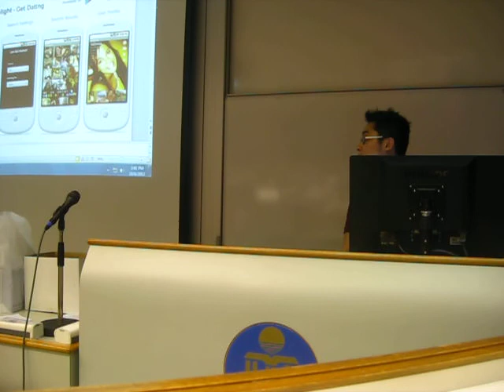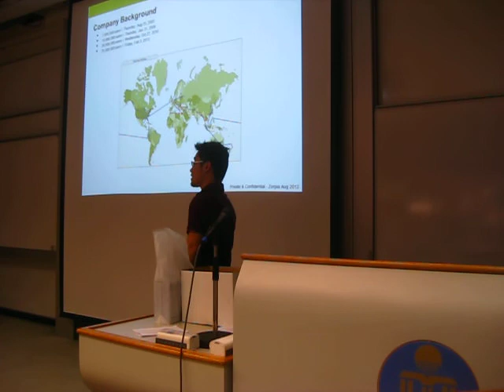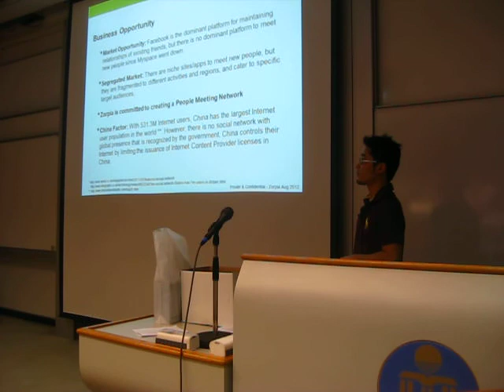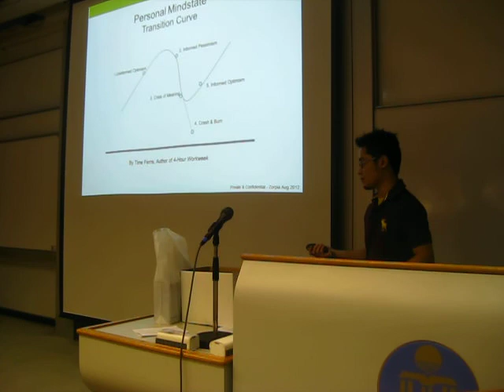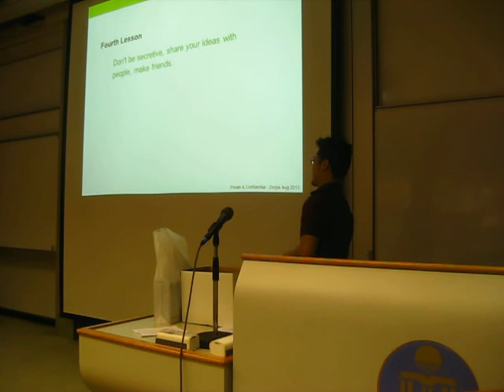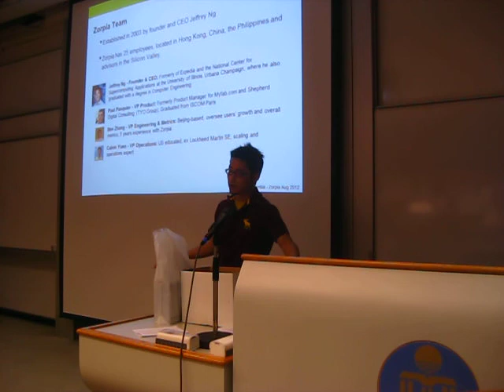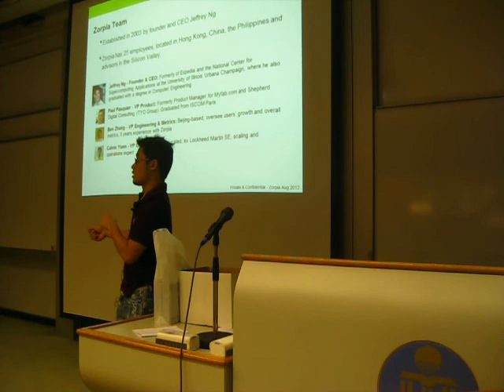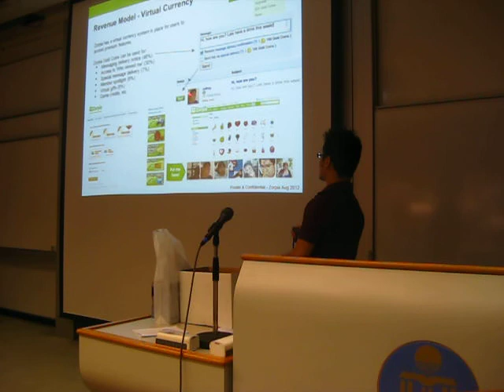5 Key Lessons In My Career Career Management for Entrepreneurs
October 6, 2012 - Lecture at Hong Kong University of Science and Technology

5 Key Lessons In My Career
Career Management for Entrepreneurs

By Jeffrey Ng, the CEO of Zorpia - A global people meeting network with over 25 million registered users.